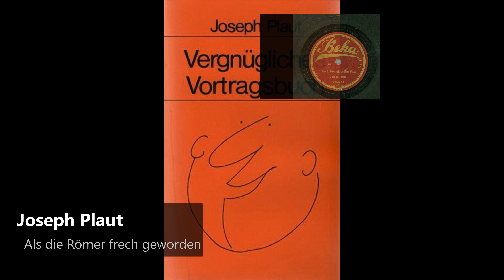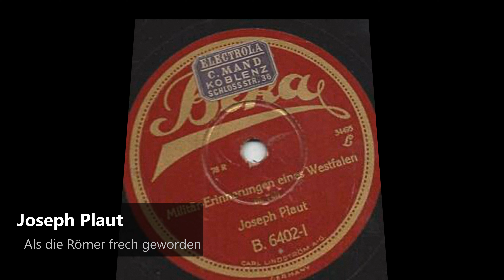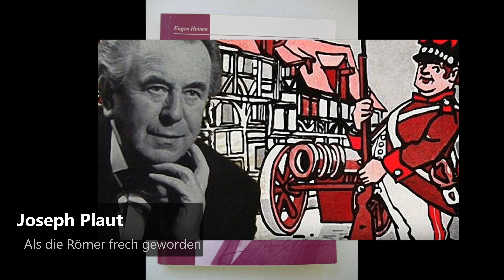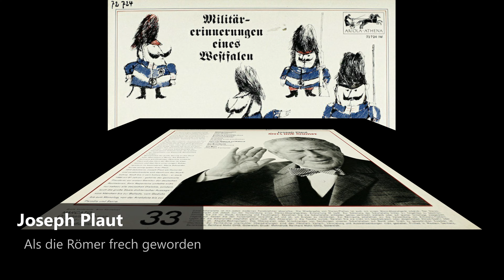Joseph Plaut - Als die Römer frech geworden (1927)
Joseph Plaut (* 5. Juni 1879 in Detmold; † 25. November 1966 in Bad Salzuflen) war ein deutscher Schauspieler, Rezitator und lippischer Heimatdichter.
Joseph Plaut wurde als Sohn eines jüdischen Lehrers und Schulinspektors geboren. Nach einer kaufmännischen Ausbildung arbeitete er als Commis und diente danach als Einjährig-Freiwilliger in der Preußischen Armee. Hier setzte er mit seinen Sketchen bereits seine Vortragsfähigkeiten als Truppenunterhalter ein. Danach studierte er Gesang am Stern’schen Konservatorium in Berlin. Zu seinen Lehrern gehörten Engelbert Humperdinck und Hans Pfitzner. Ab 1902 machte er Karriere als Opernsänger, insbesondere als Buffo, zuerst in kleineren Städten, dann bis 1914 in Berlin am Deutschen Opernhaus und am Hebbel-Theater.

Plaut nahm als Soldat am Ersten Weltkrieg teil. Danach trat er als Schauspieler und Vortragskünstler gemeinsam mit seiner Frau Maria Schneider mit Kabarettprogrammen, den Heiteren Plaut-Abenden, auf und veröffentlichte zahlreiche Plattenaufnahmen. Auch im Rundfunk war er zu hören. Häufig fanden Themen aus seiner Militärzeit Eingang in seine Sketche. Militärerinnerungen eines Westfalen, Instruktionsstunde und Grabrede eines preußischen Leutnants erlangten Berühmtheit. Neben diesen selbst erfundenen und immer weiter entwickelten Texten rezitierte er Prosa und Lyrik, u. a. von Theodor Fontane, Hans Christian Andersen und Anton Tschechow in eigenwilliger, bestechender Manier.

Er beherrschte zahlreiche Dialekte, die er zur Erzeugung seiner Komik einsetzte (u. a. sächsisch, ostpreußisch und lippisch). In der Zeit des Nationalsozialismus wurde er beim Vortrag des historisch überlieferten Soldatenliedes Lippe-Detmold, eine wunderschöne Stadt, das eigentlich ein Anti-Kriegs-Lied ist, von SA-Leuten im Landestheater Detmold mit Pöbeleien und Stinkbomben gestört. Dieses Lied avancierte paradoxerweise dennoch einerseits zur lippischen- und Detmold-Hymne, andererseits zum Marschlied des Militärs und wird auch heute noch in der Bundeswehr gesungen. 1936 musste er über die Schweiz nach Südafrika und von dort 1937 nach England emigrieren. Zuerst auf der Isle of Man interniert, konnte er später Mitarbeiter der BBC werden.

Nach dem Krieg kehrte Joseph Plaut im Jahr 1951 nach Deutschland zurück, wo er wieder als Rezitator und Schauspieler für Theater und Rundfunk arbeitete. 1960/61 erzählte er in einer Sendereihe des deutschen Fernsehens Märchen und Geschichten für Kinder. Kurz vor seinem Tod rezitierte er auf Einladung des damaligen Schulsprechers des Detmolder Christian-Dietrich-Grabbe-Gymnasiums, Edgar Selge, vor begeisterten Schülern.